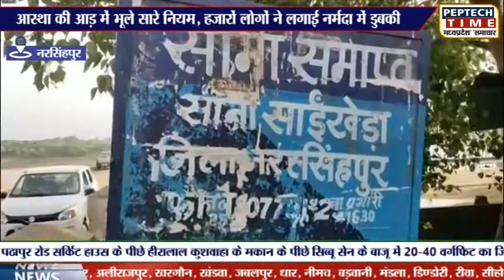नरसिंहपुर- आस्था की आड़ में भूले सारे नियम,हजारों लोगों ने लगाई नर्मदा में डुबकी